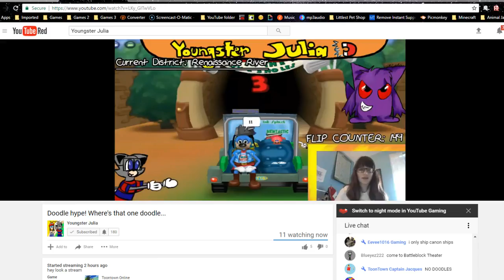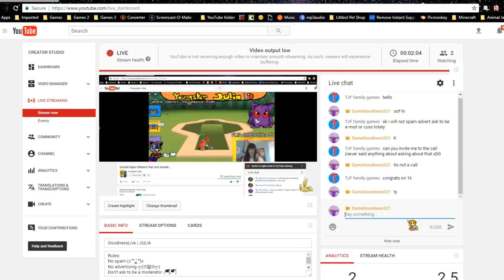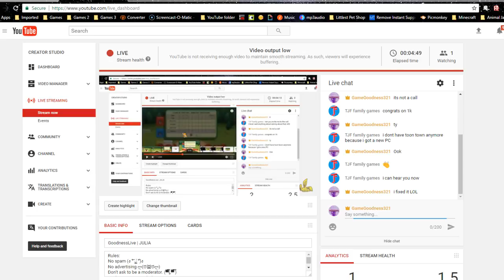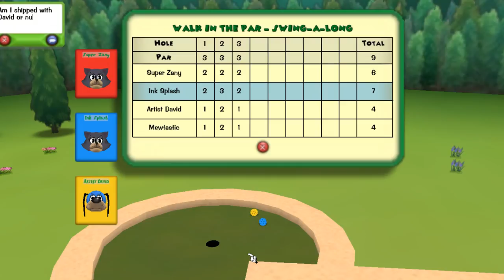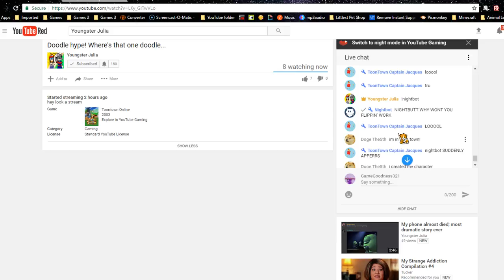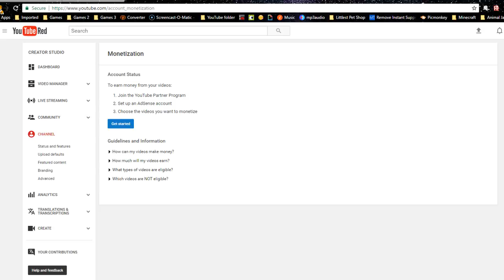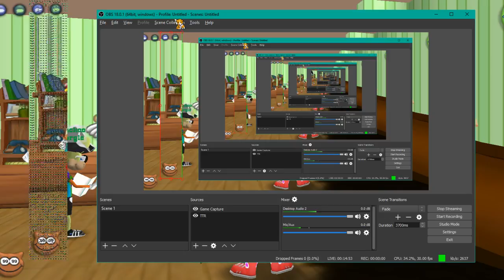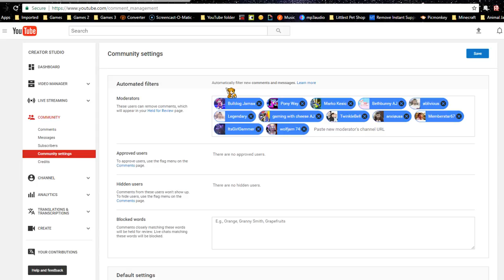GoodnessLive | JULIA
WATCH JULIA NOW XDDDDDDDDDDDDD ( ͡° ͜ʖ ͡°) Gross I'm not even funny loool

Rules:
No spam (ง ͠° ͟ل͜ ͡°)ง
No advertising ლ(ಠ益ಠლ)
Don't ask to be a moderator. (▀̿Ĺ̯▀̿ ̿)
Don't swear/cuss. ಠ_ಠ